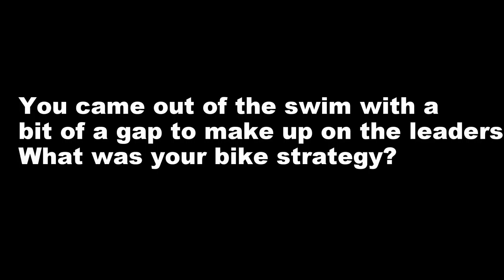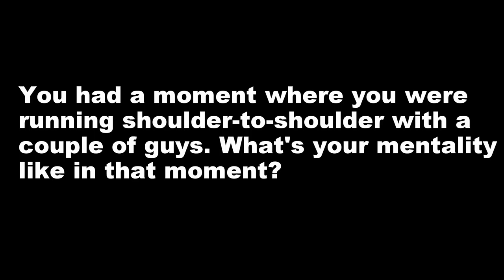Video: Ironman Melbourne Winner Jeff Symonds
Canadian Jeff Symonds chats with Triathlete.com about his victory at the 2015 Ironman Asia-Pacific Championships. Symonds put together a 49:40 swim, a 4:27:30 bike and a 2:44:14 marathon to earn the title in 8:04:29.